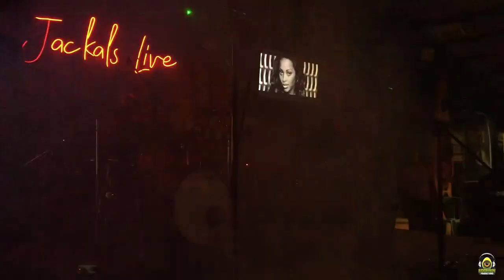Twin Chicken - Higalaay Indiefest 2024 Full Set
HIGALAAY INDIEFEST 2024

Filmed by: Ramp's Studio